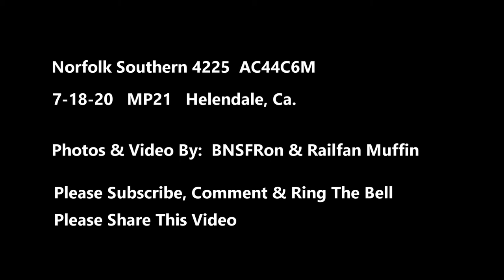Norfolk Southern 4225 AC44C6M BNSFRon D. 2020 Double Stack Train (See Description)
NS 4225 AC44C6M  GE Locomotive,   7-18-20   MP21   Q-NYCLAC6-15L
West Bound Train at Helendale, Ca.   Double Stack, Container Train,